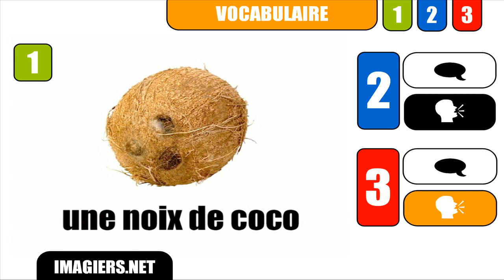CURSO DE FRANCES # une noix de coco